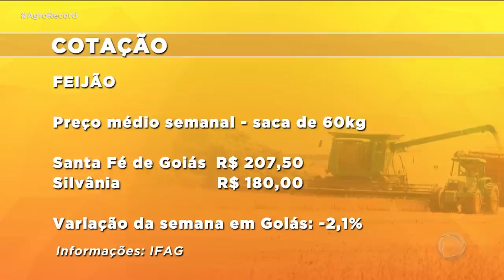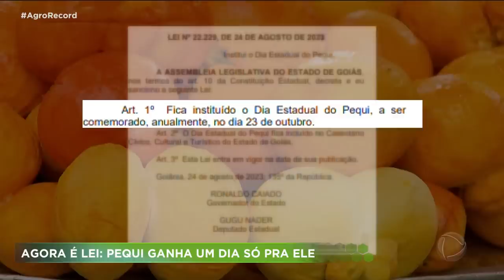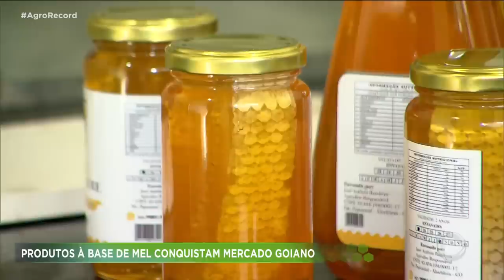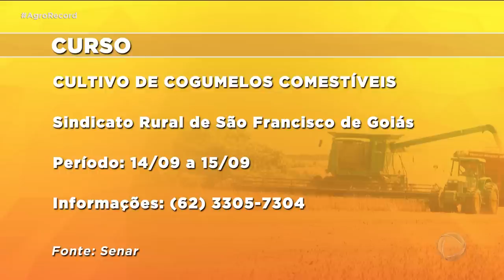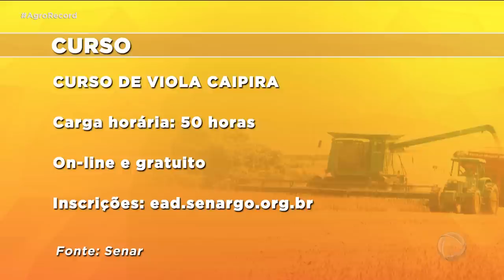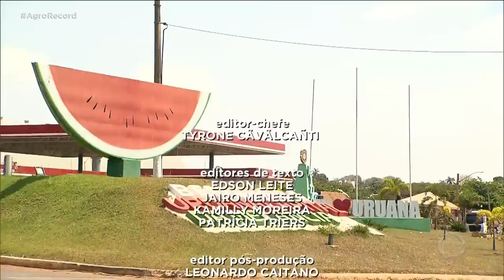AGRO RECORD 03/09/2023 - PROGRAMA COMPLETO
PRODUTORES COMEMORAM SAFRA RECORD DE MELANCIA EM URUANA. A FESTA ESSE ANO COMEÇA DIA 14 DE SETEMBRO. VAMOS FALAR QUE O PREÇO DA ARROBA DO BOI GORDO CONTINUA CAINDO. O QUE MUDA PARA OS PRODUTORES DE CARNE BOVINA E OS CONSUMIDORES? TEM A HISTÓRIA INSPIRADORA DAS APICULTORAS QUE, ALÉM DE MEL, PRODUZEM COSMÉTICOS ARTESANAIS. E TEM SEGREDO PRA FAZER UM FRANGO CAIPIRA AO MOLHO?M EU TE MOSTRO AO SOM DA MÚSICA DA DUPLA JOÃO MATOS E MATEUS.